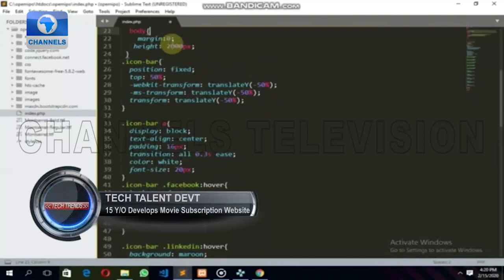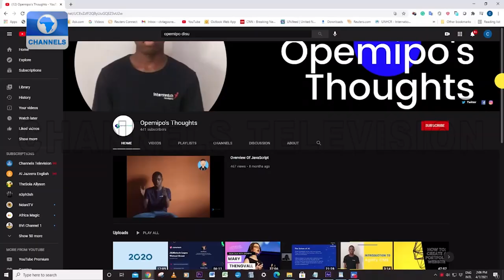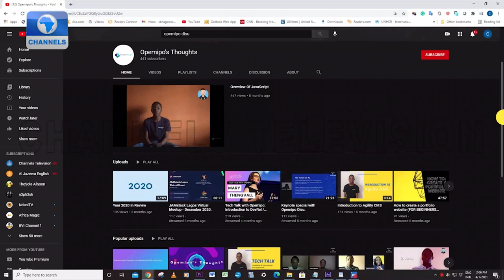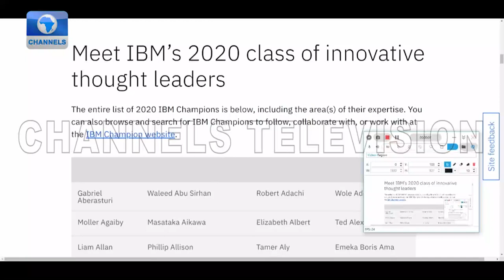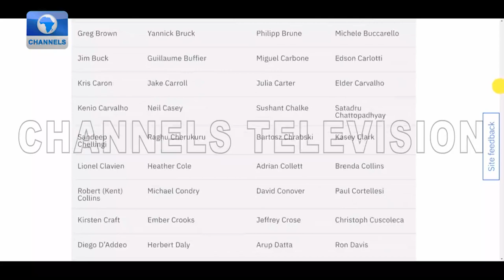15-Year-Old Develops Movie Subscription Website In Nigeria